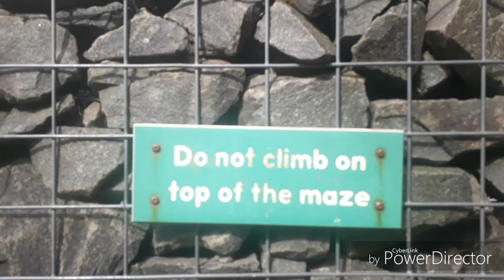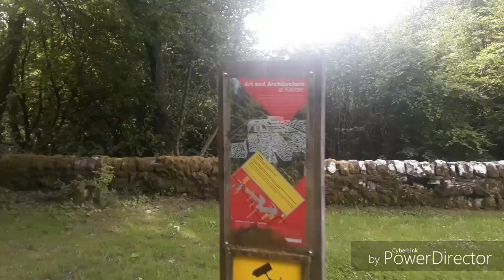Kielder Forest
The journey up to Kielder forest meet up with a lad from there who runs a pub few pints then set off into the woods of Kielder